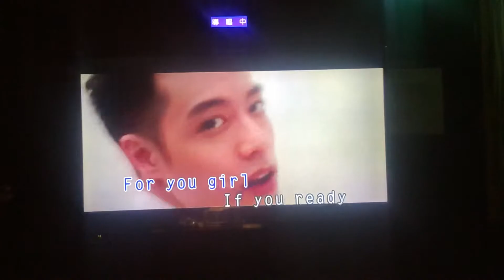照中特工隊 頭份好樂迪唱歌🎤-8